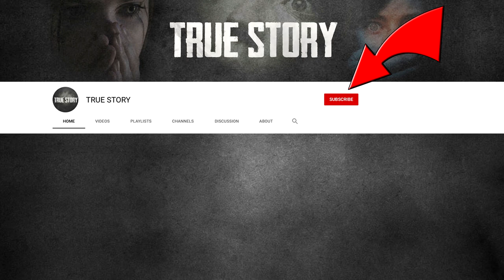Paul Joseph Fronzac kidnapped from maternity hospital True Story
Dora and Chester Fronsac were married in Chicago at the beginning of 1963. Soon the young wife became pregnant and on April 26, 1964, at the Michael Reese hospital in Chicago, she safely gave birth to a boy. The baby was perfectly healthy, and his parents accepted congratulations on the birth of their first child. The boy was named Paul Joseph. On the morning of April 27, a woman in a nurse's uniform entered Dora's room. She took the baby "for inspection". However, time passed, and the child was not returned to Dora. The concerned mother decided to ask the hospital staff what was wrong with her baby, why it took so long to bring it. Then it turned out that no inspection was planned.  At first, the hospital staff tried to find a fake nurse and a child on their own. There were eyewitnesses who saw that the woman quickly left the hospital building, got into a taxi and left in an unknown direction. Then the police and the FBI joined the search. The disappearance of Paul Joseph Fonseca trumpeted all over the media. Parents even appeared on television with a request to return their baby. However, in the first days, the search did not yield any results. The investigation reached a dead end. It was only in March 1966 that hope dawned for the parents. They were told that a child matching the description had been found. About ten thousand boys were tested, and there was one who could not be completely excluded. The baby was found abandoned in a Newark, new Jersey, shopping center more than a year ago. No one was looking for him, the boy was transferred to a foster family under temporary custody.

Chester and Dora doubted it, of course. After all, the mother saw the son only in the first day after his birth, and the father did not see at all. However, FBI investigators convinced them that the baby in the photo and this boy know the same shape of the skull and ears. Analysis on the blood group of a child born to Dora Fronsac, was not. Just as there were no prints of his hands or feet. I wanted to believe in a miracle! And Frontage admitted to the foundling as his son. They were able to provide Paul with a happy, carefree childhood. Paul Fronsac learned their amazing story of 10 years of newspaper clippings, found in the basement of my parent's house. Now he lived in doubt, but he could not confirm or deny the relationship to the family yet. It was only in 2012 that Paul Jofek Fronzak persuaded his parents to submit their DNA for examination. The result of the analysis was unambiguous-the relationship is completely excluded.

Now Paul has two tasks: to find his biological family and the real son of Chester and Dora Fronzak.

Surprisingly, a group of DNA Detectives volunteer scientists in 2016 helped Paul with The first task. His biological family was based in Tennessee. It turned out that the man's birth name was Jack Rosenthal. He was born on October 27, 1963. He had a twin sister, whose fate, unfortunately, remains unknown to this day. The man met his numerous relatives. He learned that his own mother was an alcoholic, and his father was mentally unstable after participating in the Korean war. In his interviews, Paul says that he is happy that he was raised by foster parents.

An interesting coincidence is that Dora Franzak, Paul's foster mother, also Had her birthday on October 27. Paul Joseph Fronzak decided not to change documents. He still bears the name that his foster parents gave him. Under this name, the man wrote the book "Foundling", in which he told his story.

He intends to find the real son of Chester and Dora Rozakov. I even asked experts to construct a portrait of an adult man based on a single infant photo. Modern science provides such an opportunity. The resulting portrait was distributed in the American media.

Surprisingly, there were people claiming that it can be a real Paul Transcom. Sam Miller grew up in the suburbs of Chicago and only recently found out that he is a foster child. He presented his baby photo.

Take a look and compare for yourself: on the left is one of the first photos of Sam, on the right is the only photo of the real Paul.  On the left is a photo of Sam, on the right is an "age portrait" created by experts in infant Gender photography. The similarity is obvious. However, DNA testing again put everything in its place. The theory was not confirmed. The search continues. Unfortunately, Chester Fronzac will never see his first child again, he died in August 2017.